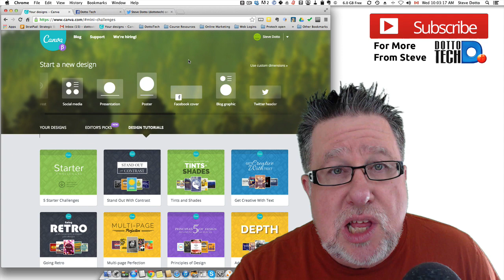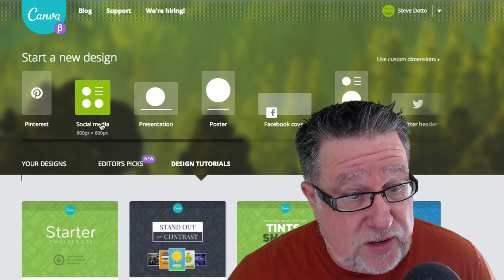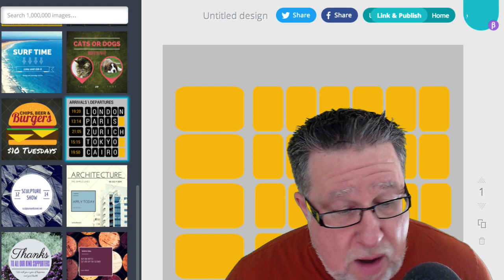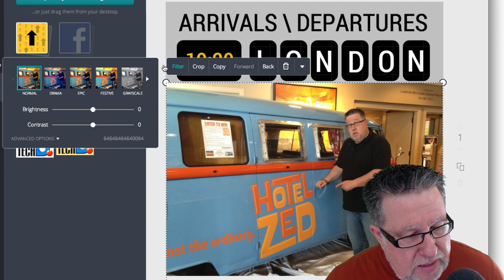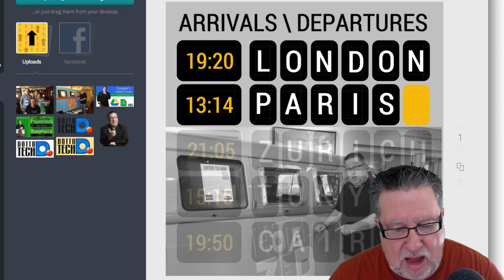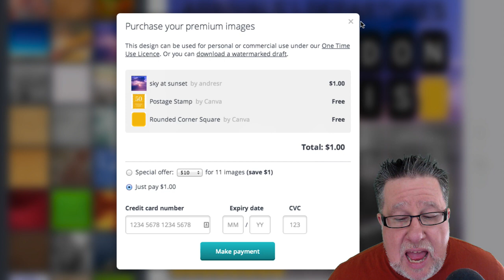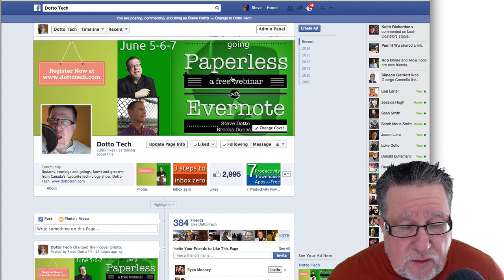Canva, Web and Print Graphic SuperStar!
Canva is a simple, elegant and powerful web based graphics editor that is a real game changer for the average person.
Using templates for everything from your Twitter Background to Facebook Ads, plus including in app access to stock images and elements Canva has become my go-to graphics app.

including our weekly radio show /podcast